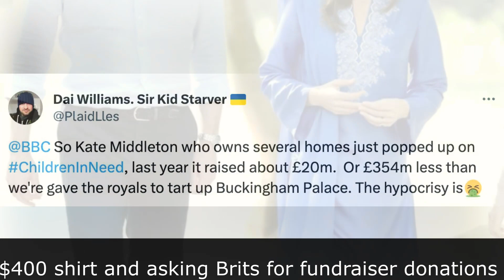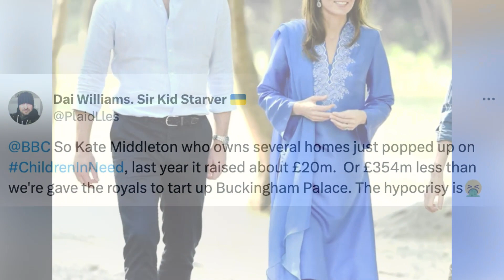Kate Middleton branded ‘out of touch’ for wearing $400 shirt and asking Brits for a fundraiser...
News: Kate Middleton branded ‘out of touch’ for wearing $400 shirt and asking Brits for fundraiser donations, SUNews
1. Video Quality
2. Type of Breaking News and News Clip Content that you want.